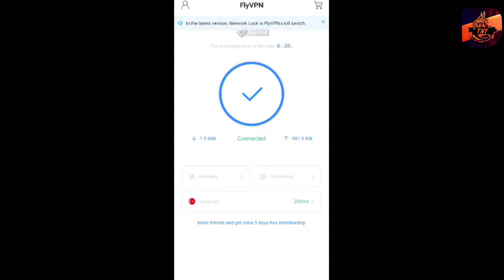POPULARITYHOW TO USE FOOTBALL IN PUBG MOBILE || PUBG MOBILE FOOTBAL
Redeem Code
BBVNZBZ4M9

HOW TO USE FOOTBALL IN PUBG MOBILE | PUBG MOBILE FOOTBAL USE | FOOTBALL INCREAS 400 POPULARITY PUBG

PUBG MOBILE football INCREASE 2000 POPULARITY,New Popularity trick football,

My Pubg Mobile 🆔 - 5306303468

YouTube search